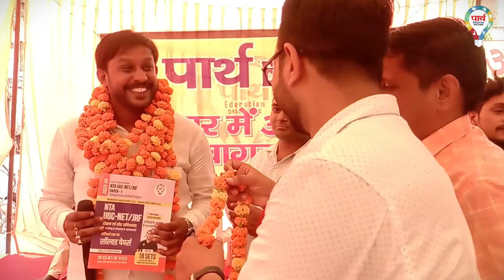PARTH EDUCATION TEACHERS DAY PROGRAM || TU MERI JINDAGI HAI SONG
✎ आज का टॉपिक :-

UGC NET JRF FIRST PAPER (PAPER1) & PAPER 2 NEW BATCH START JOIN NOW

प्रिय विद्यार्थी  PARTH EDUCATION YOUTUBE CHANNEL  में आप  का स्वागत है |

✎  आप सभी  के परिणाम को बेहतर बनाने के लिये  पार्थ एजुकेशन परिवार ने शिक्षण प्रक्रिया में व्यापक बदलाव किये हैं।

👉आप के सभी नये कोर्स PARTH EDUCATION APPLICATION पर संचालित हो रहे है
 जहाँ आपको एक 👨🏻‍🎓 सफल, अनुभवी और विषय विशेषज्ञों के कुशल मार्ग दर्शन में  📚 अध्ययन - अध्यापन कराया जायेगा |
अत: हम आपको आपके विषय की सर्वश्रेष्ठ तैयारी हेतु आश्वस्त करते हैं।
✎आप के parth education में uptet, ctet, super tet, uptgt, uppgt, nta net, jrf, lt grade teacher, dsssb, kvs, nvs, assi. professor, gic, और अन्य सभी शिक्षक  एग्जाम  की तैयारी करायी  जाती है
✎Join the Best coaching for UP TGT & UP PGT  ALL Subject as Hindi, English, Maths, Home science, polity, economics, art, history, sociology, geography, commerce, science physics, chemistry biology, physical education and all others subject.parth education classes,parth education live class,parth education by rohit sir,parth education ugc net
👉 UGC NET JRF DEC 2023 PAPER 1 AND PAPER 2 NEW BATCH START

✅ Lectures By Expert Faculty
✅ Doubts Session
✅ Full Study Material (sent through post)
✅ Assignment Discussions
✅ Previous Year Papers Discussion

शिक्षक बनने का सपना अब होगा पार्थ Education के साथ आपका अपना

👉ऑफलाइन कोर्स संबंधी विस्तृत जानकारी और एडमिशन के लिये आप हमारे मेन ब्रांच - कर्नलगंज थाना के सामने , निकट आनंद भवन प्रयागराज में संपर्क कर सकते है |
👉 क्लास सम्बंधित  किसी अन्य जानकारी या एडमिशन के लिये आप हमारे निम्न नम्बरों पर  सुबह 10 AM से शाम 7 PM तक  Call or WhatsApp के माध्यम से भी  संपर्क कर सकते है

⚝ parth education address Location parth education prayagraj
मेन ब्रांच - कर्नलगंज थाना के सामने (आनंद भवन के पास ) प्रयागराज

tu meri zindagi hai, tu meri zindagi hai status, tu meri zindagi hai status new version,
tu meri zindagi hai tu meri har khushi hai,